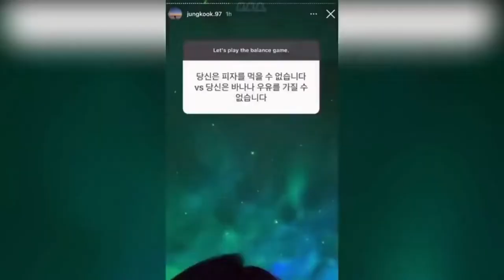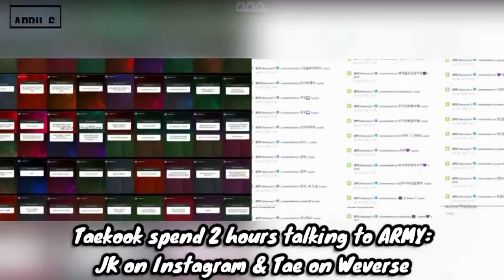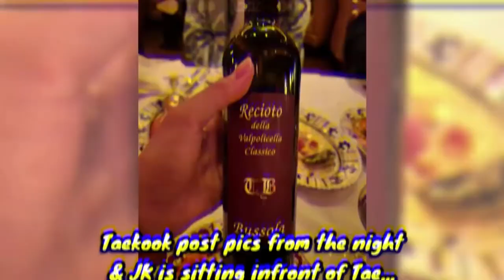TK MOMENTS IN LAS VEGAS CONCERT ANALYSIS !! OMG